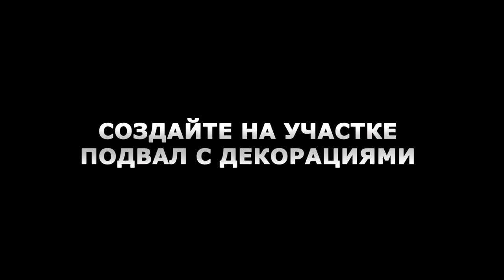Декорации для съемок фильмов в The Sims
Не знаете, как лучше снять фильм в The Sims? Создайте на участке подвал с декорациями!